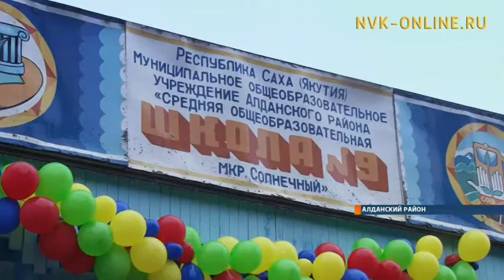3 сотни юных алданцев не отметили новоселье в День знаний